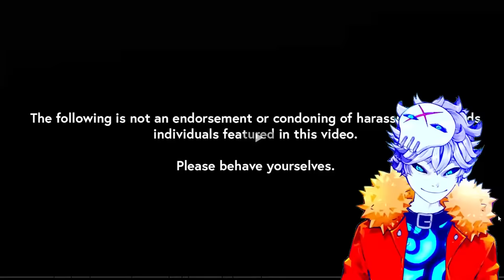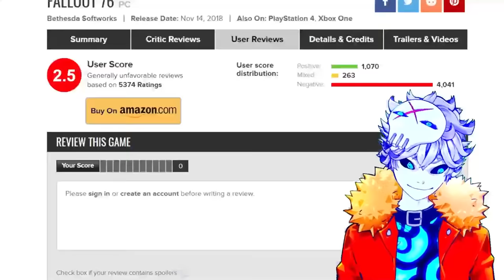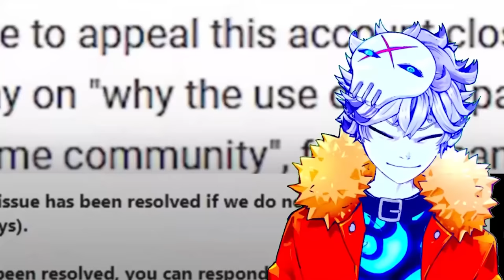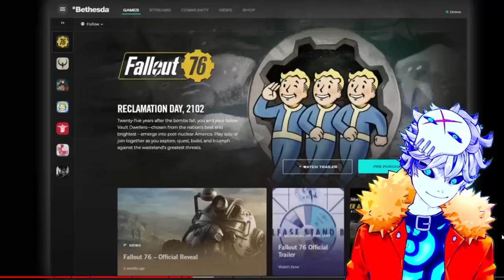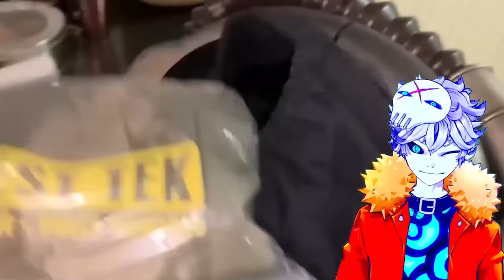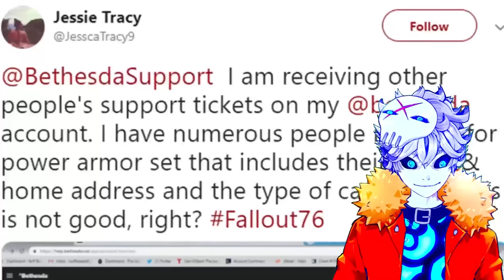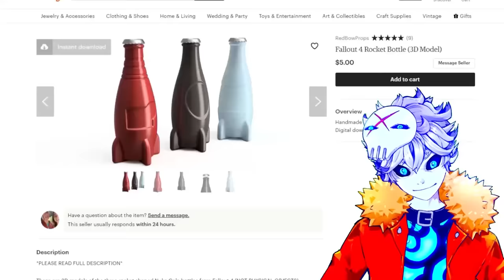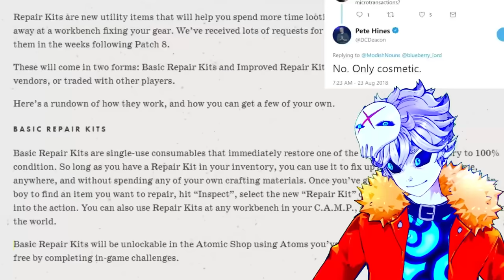Fallout's Most Vile Scams & Controversies | Internet Historian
With the new Fallout TV show out on Amazon Prime I felt like it'd be a good time to get educated on the biggest controversy in the history of the Fallout franchise... Fallout 76 launch and scams... Go check out The Fall of 76 by Internet Historian

Credits:

Vtube model Live2D :
Enma @ Ironvertex